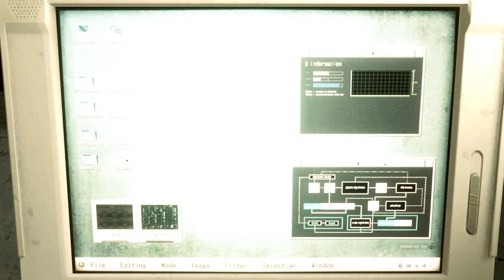Resident Evil 2 Remake Ashely Frog B- /Biohazard 2 mod [4K]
This video will be mosaic or cut-edited within 24 hours.

Mod shop
Sorry